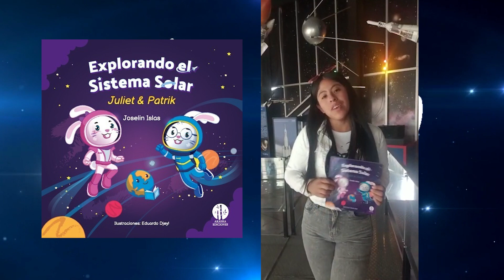Cómo empieza tu curiosidad por la ciencia - EUREEK´A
🎨Pablo Picasso comentó una vez... "Cada niña y niño es una artista en potencia" 🖌En Conversus sabemos que la ciencia se encuentra aplicada en todo lo que vemos, tocamos y nos rodea🌍🌐 Por esta razón también tenemos la convicción de que la curiosidad🧠 y el interés generan a futuros científicos, tal como lo expresaba el famoso pintor con el arte. 💡

👧👦Desde que somos niños y niñas fomentamos la curiosidad y aprendemos a estimular la creatividad, porque esa es la receta para aumentar la motivación 😃y mejorar el aprendizaje en la Ciencia y la Tecnología que el mundo necesita. 🤖

🎞Con este pequeño video queremos que conozcas a Joseline y Vanessa quienes de la mano de @Eureek'a  realizan divulgación de aquello que les apasiona y que hace algunos años comenzó con la curiosidad de dos niñas amantes de la ciencia.🧪

¡¡Feliz Día de la niña y el niño!!